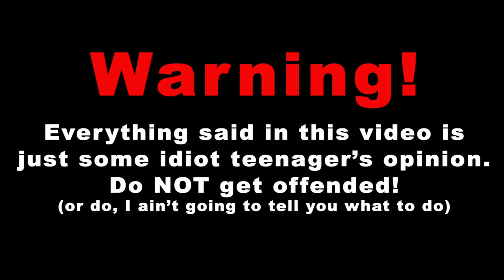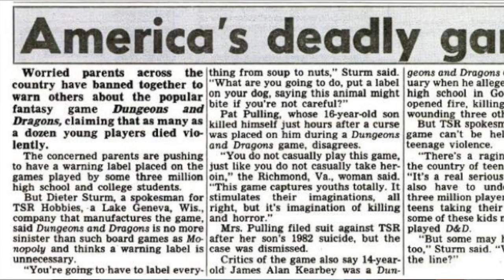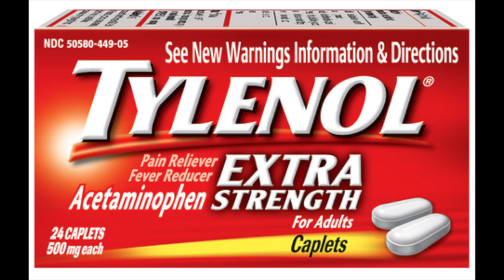Why Play D&D (for Christians)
*WARNING* this video has opinions in it that might be different than yours.
Today I decided to talk about something very close to me, Dungeons and Dragons.  I want to clarify what it is for people that don't know, address why it originally got a bad wrap, and then address the concerns of people now a-days and explain why I think playing D&D is a good thing.